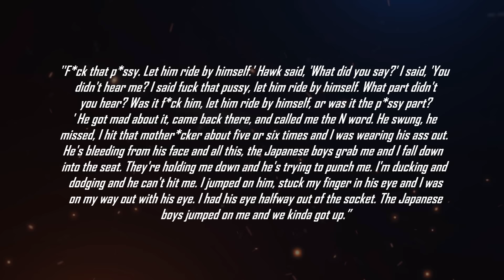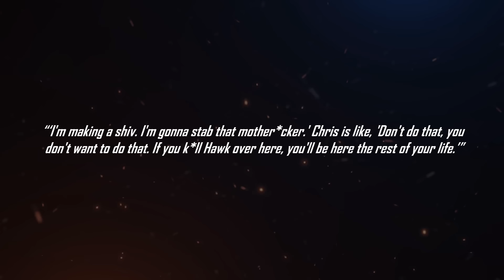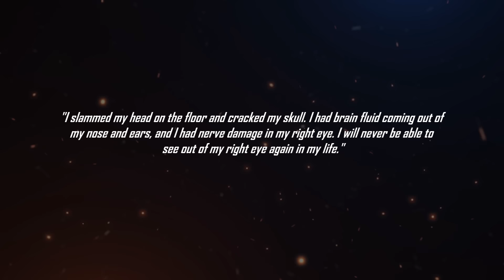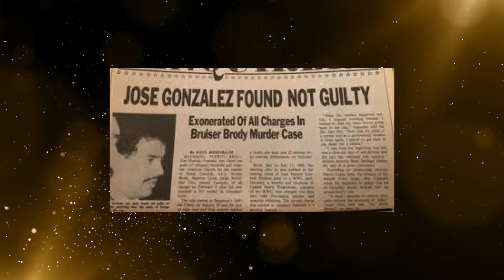Attempted Murder Of Star...Star Caught Harassing Women...Star Pleads Insanity..Dark Side Of The Ring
By definition, The Dark Side of the Ring series by Vice bring out some of the wildest stories from the wrestling world. Most of them are not flattering to the world that fans have come to love and tell stories about some of the most controversial figures, or the biggest scandals. With that being the case, let’s take a look at some of the wildest things said on the series.